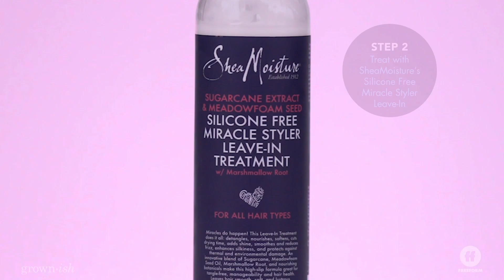grown-ish | Hair Tutorials: Va-Va-Volume Ponytail | Freeform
Get this Zoey-inspired hair look from grown-ish season 2 episode 3 using some of your favorite Shea Moisture products. Looks created by grown-ish hair stylist, Tinisha Meeks. Watch all new episodes of grown-ish, Wednesdays at 8/7c on Freeform!

About grownish:
From black-ish executive producer, Kenya Barris, comes a contemporary take on the current issues facing both students and administrators in the world of higher education. Yara Shahidi portrays Zoey – Dre (Anthony Anderson) and Rainbow’s (Tracee Ellis Ross) popular, entitled, stylish and socially active 17-year-old daughter — as she heads off to college and quickly discovers that not everything goes her way once she leaves the nest.